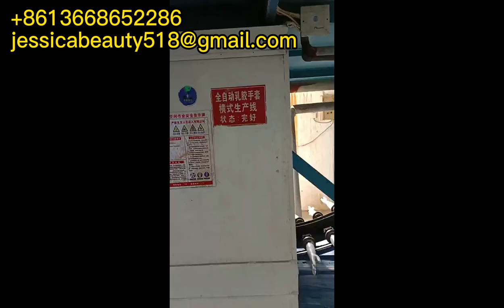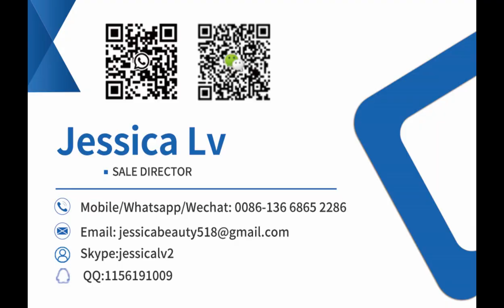ps foam box machine,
ps foam plate vacuum formingmachine machine for making take away food box, eps injection moulding machine for foam box,ps eps thermocol foam

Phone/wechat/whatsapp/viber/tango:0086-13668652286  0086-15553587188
Skype: jessicalv2
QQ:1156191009